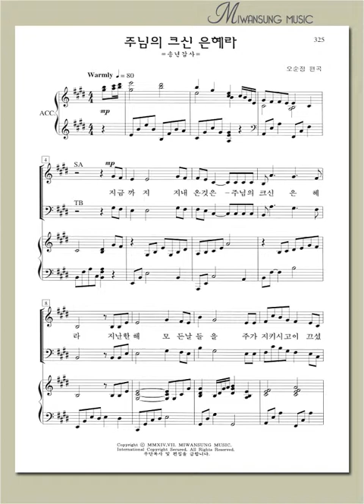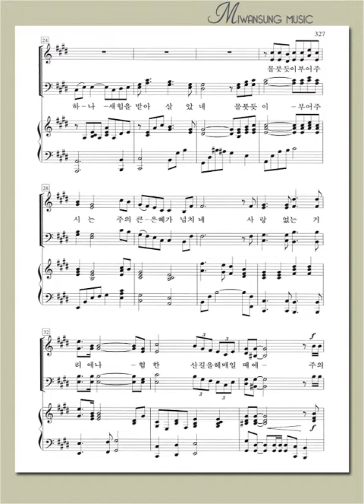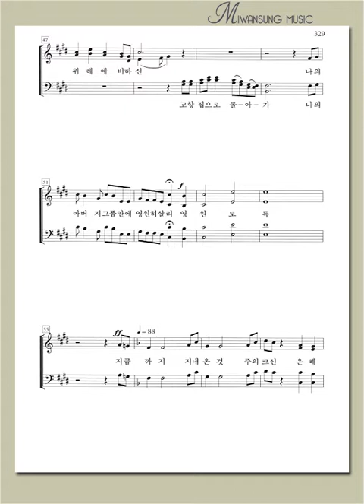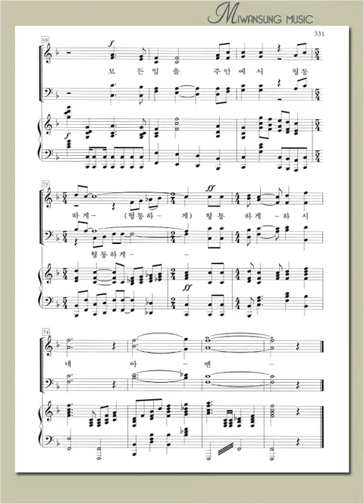하이라이트 23집 / 주님의 크신 은혜라 / 알토파트